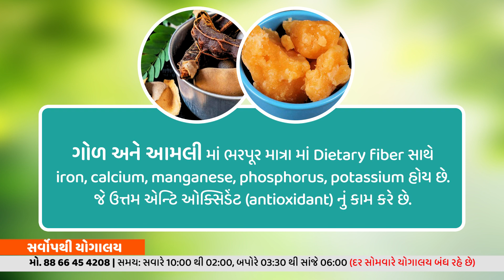ભૂખ ના લાગતી હોય, અપચો, કબજિયાત, મંદાગ્નિ જેવા પ્રોબ્લેમનો સચોટ ઈલાજ | Harish Vaidya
જે લોકો ને ભૂખ ના લાગતી હોય તેના માટે અમૃત રસ
જઠરાગ્નિ ને સચેત કરવા
ચમત્કારિક ઉપાય

બારે માસ - ચારે ઋતુ માં સચોટ પરિણામ | કબજિયાત અને મંદાગ્નિ માં રામબાણ ઈલાજ

ગોળ અને આમલી માં ભરપૂર માત્રા માં Dietary fiber સાથે
iron, calcium, manganese, phosphorus, potassium હોય છે. જે ઉત્તમ એન્ટિ ઓક્સિડેંટ (antioxidant) નું કામ કરે છે.
વંદે માતરમ !!
યોગાલય માં આવતા લોકો તેમજ અન્ય લોકો સુધી માહિતી પહોચાડ્વા નો એક પ્રયત્ન છે!!

અહી અમે આપને યોગ, આહાર, આયુર્વેદ અને આધ્યાત્મ વિષે માહિતી આપીશું!! આપ અમને પ્રતિપ્રશ્ન પણ કરી શકો છો.. આપને કોઈ મુંજવણ છે તો અમને જણાવો!!
યોગાચાર્ય હરીશભાઇ વૈદ| Sarvopathy Yogalaya, 5, Amar Jyot Shopping Center, Opp. Indra Complex, Spandan Circle, Manjalpur, Vadodara.

હાથ પગ ના વાઢિયા, ચામડીનો સુકારો, અનિન્દ્રા, કેલ્સિયમ ની કમી, અને ખરતા વાળ માટે ઉપયોગી મિશ્રણ.
પંદર દિવસ માં 3 ઇંચ પેટ અને 4 કિલો વજન ઘટાડો!! | How to lose weight in one week